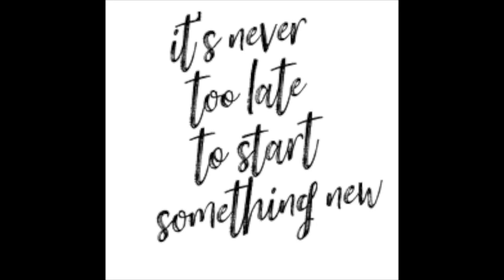I Will Try Something New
Opening song for Camp session 2, 2020